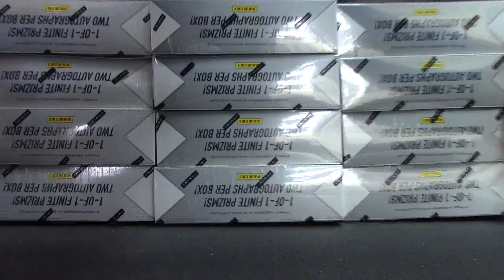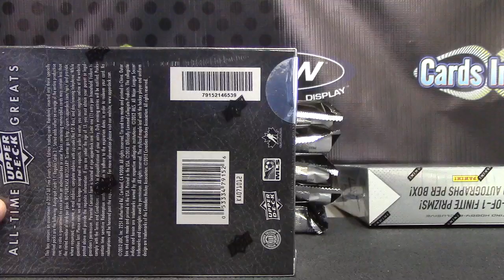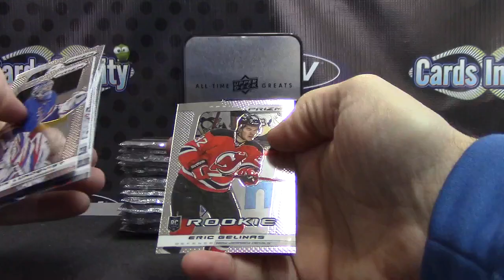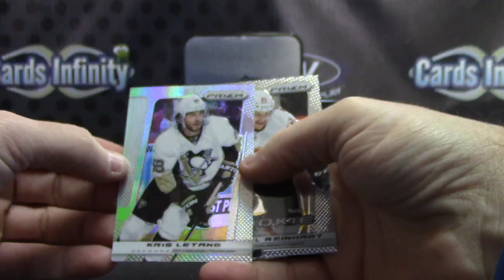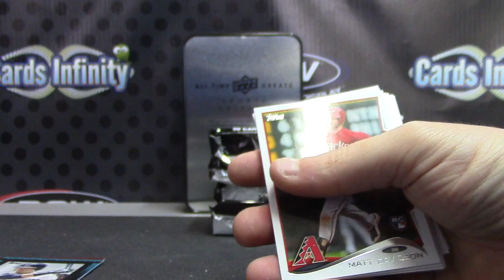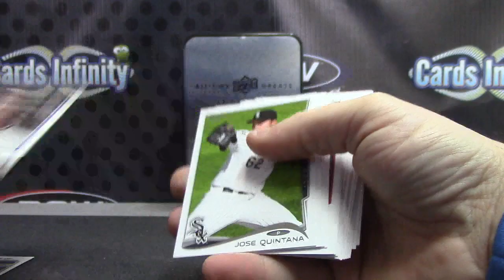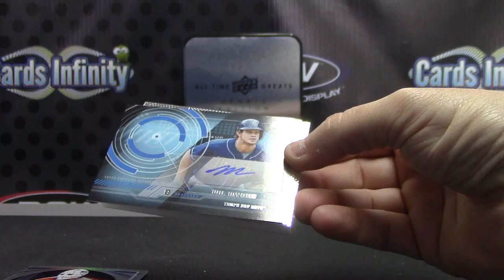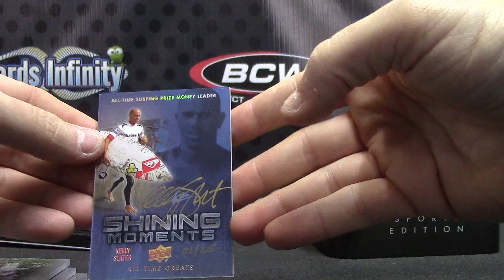Jarrod's 2012 All Time Greats, 13/14 Prizm Hockey & JUMBO Baseball 3 Box Break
Thanks a lot Jarrod, Chris J.